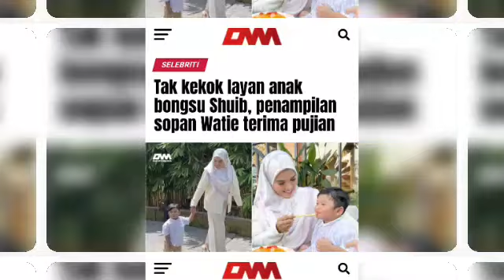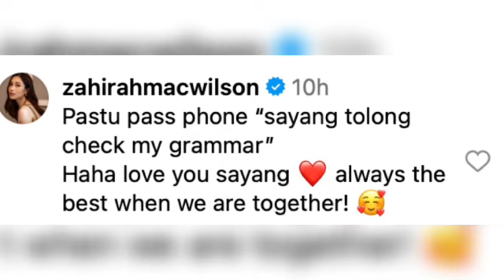Status Aiman Hakim dan Zahirah jadi tanda tanya selepas Aiman kongsi status ini di media sosialnya